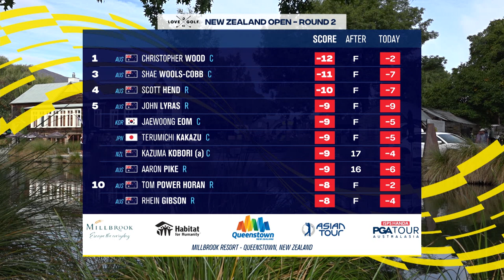Overnight leader Wood stays on top | Round 2 highlights | New Zealand Open presented by SKY SPORT